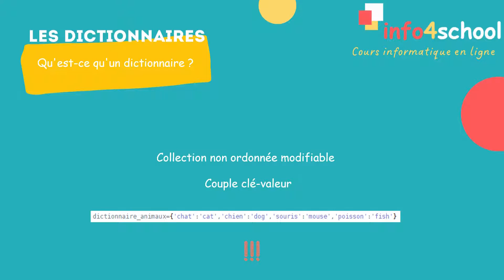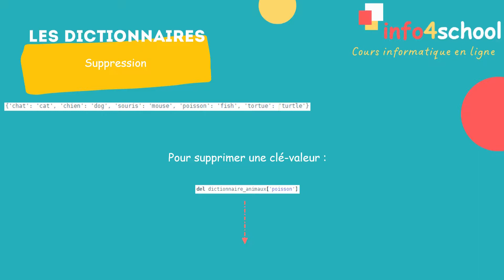Apprendre le Python : les dictionnaires en 2 minutes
Comment stocke-t-on des données en Python ? Qu'est-ce qu'un dictionnaire ? Comment on écrit un dictionnaire en Python ? A quoi sert un dictionnaire ?

info4school propose en NSI :
- 30 exercices du BAC NSI 2022 corrigés en vidéo : conseils, astuces, explication et accès au serveur Discord pour poser vos questions
- du soutien,
- des séances de préparations aux épreuves du BAC : épreuve écrite, pratique et grand oral